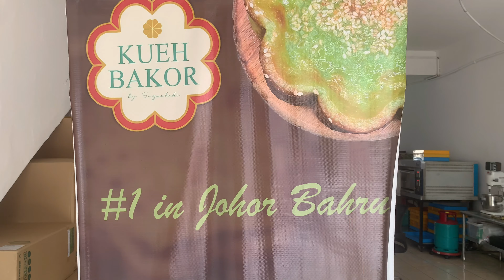OSEM episode 61: Kueh Bakor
OSEM terlintas pulak disini lalu singgah di Kuih Bakor. Bermacam-macam kuih bakar yang di jual di sini. Kuih bakar berlauk ni menag favourite OSEM. Tapi ada macam macam lagi kuih bakar yang lain. Jom check it out!